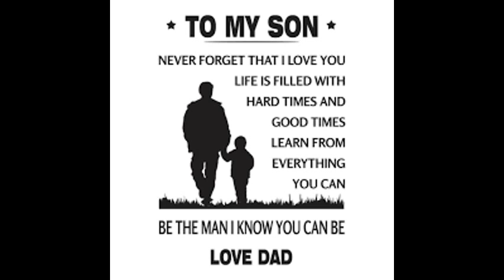Thank You For Being My Son! Tell Your Children You Love Them.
For you father's out there that are proud of your  son's! My son has gone above and beyond what should be asked of someone his age. I am proud of him and his goals and accomplishments. If you are a parent and proud of your child, let them know. Don't let the moment pass to express your love for your child.
Music in this video
Listen ad-free with YouTube Premium
Song My Wish (Remastered Version)
UMG (on behalf of Lyric Street); UBEM, Wixen Music Publishing, PEDL, SOLAR Music Rights Management, Rumblefish (Publishing), CMRRA, ASCAP, and 19 Music Rights Societies